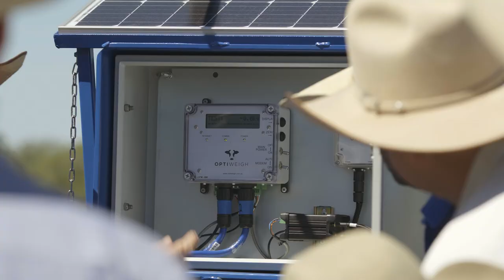Packhorse - What We Do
As land custodians, we’re building the greatest land restoration and beef supply chain business in the world. The journey has started, and the future is clear.